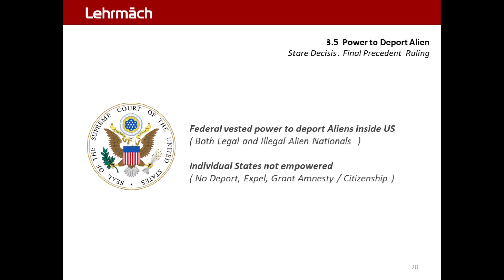LM-CA Case 3.5 Fong . Stare Decisis . Final Precedent Ruling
Lehrmach Chinese Americans and US Constitutional Law